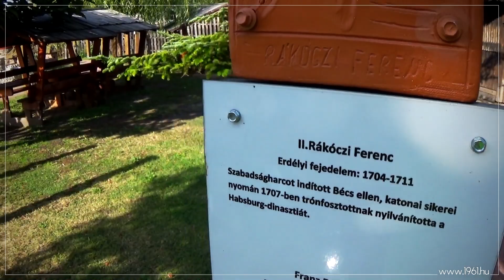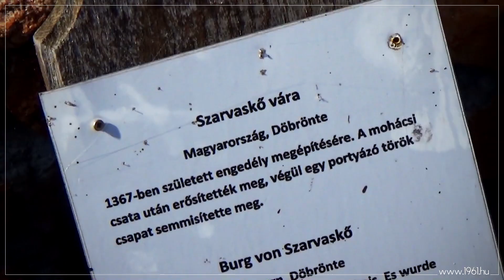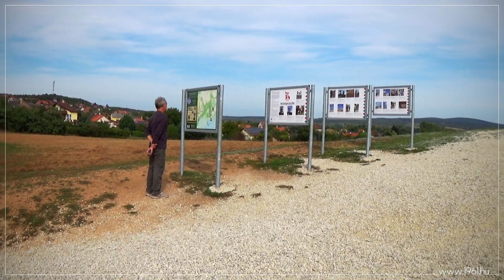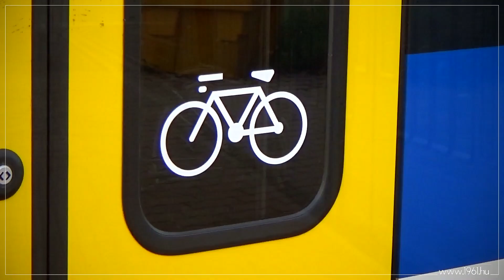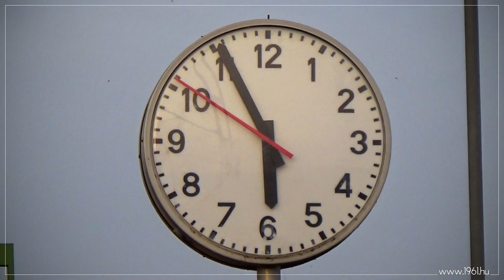Őszi tókerülés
2020 október 3-án megkerültük kerékpárral a Velencei-tavat. Voltunk Dinnyésen is a Várkertben.